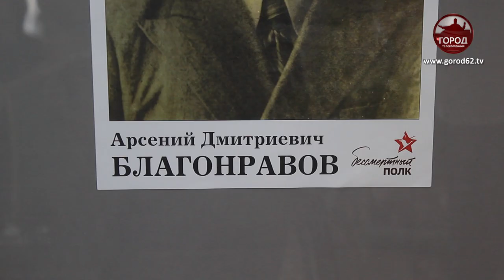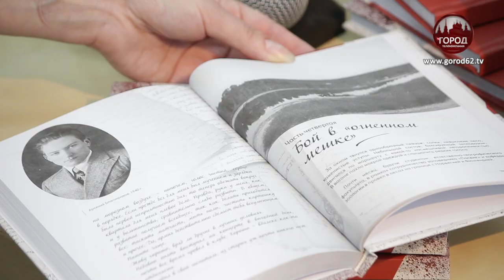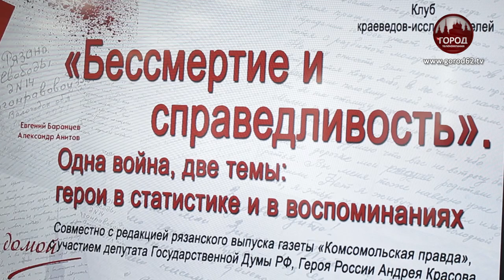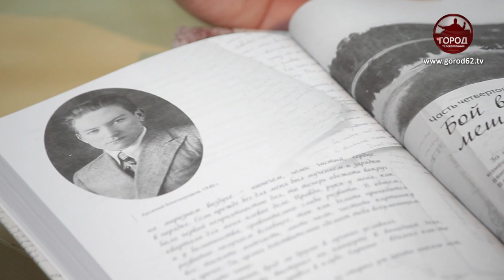Герои в статистике и в воспоминаниях